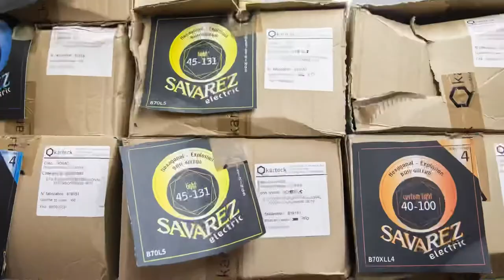SAVAREZ | Fabrication d’une corde de basse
Bienvenue au coeur de l’usine Savarez, en plein dans la Drôme en France, où l’on fabrique nos cordes. Voici la réalisation d’une corde de basse électrique de la gamme Focus 🎸🎶

🎥Réalisation vidéo @matninatstudio